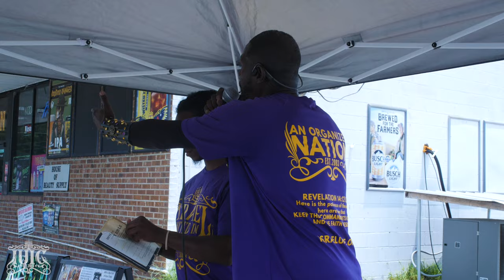We Are Better Than This